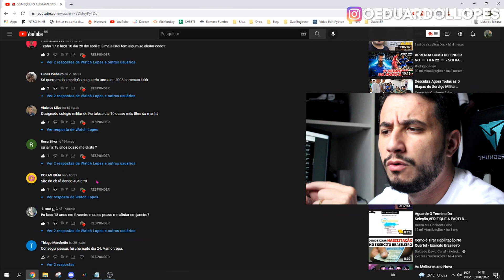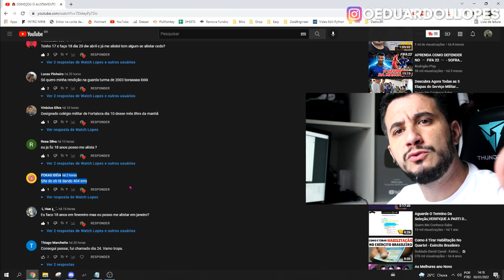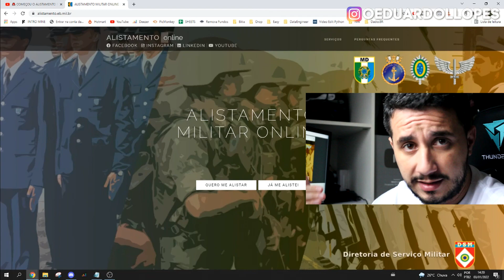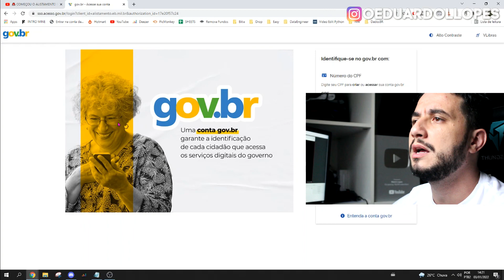⚠ ERRO 400: ALISTAMENTO MILITAR ONLINE .. FIZEMOS O TESTE AO VIVO!! ‹ Watch Lopes ›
⚠ ERRO 400: ALISTAMENTO MILITAR ONLINE .. FIZEMOS O TESTE AO VIVO!!

Fala tropa, beleza?

Recebi um comentario no meu ultimo video, e na hora decidi ligar a camera para gravar a minha reação pra vcs.
Basicamente, um dos meus inscritos disse que estava com problemas para acessar o site do alistamento militar online.
Então, decidi realizar esse vídeo para fazer um teste ao vivo, e trazer algumas dicas pra vcs que podem enfrentar problemas ao realizar o alistamento.

De forma geral, nesse video eu falo:
- Realmente estamos enfrentando erros no site do alistamento?
- O que seria um erro durante o alistamento?
- Muitos acessos no site do alistamento.
- Etc.

[Pra vc que ta lendo minha descrição rsrs]
Gostaria de indicar uma opção caso vc não queira servir ao Exercito, e se interesse pelo mercado de trabalho em programação e tecnologia.
Criei um canal onde eu tambem conto minhas experiencia, e como vc pode entrar para o mercado que tem a maior remuneração salarial da atualidade.

► Por favor .. FAÇAM comentários, você estará ajudando muito ao canal, Obrigado!